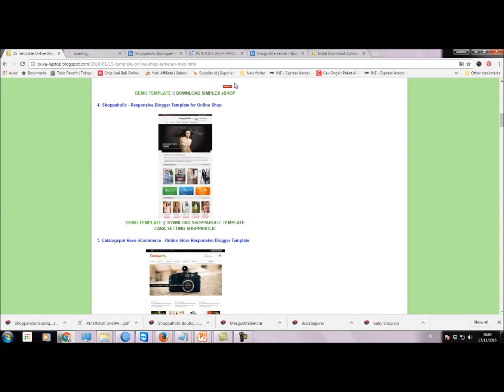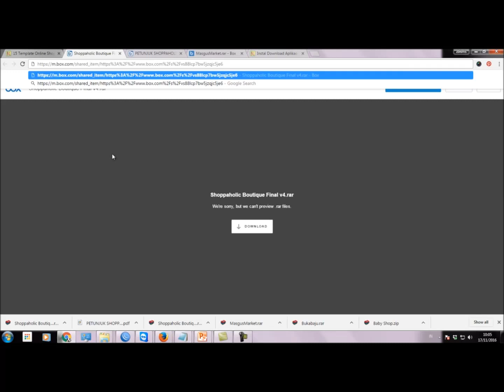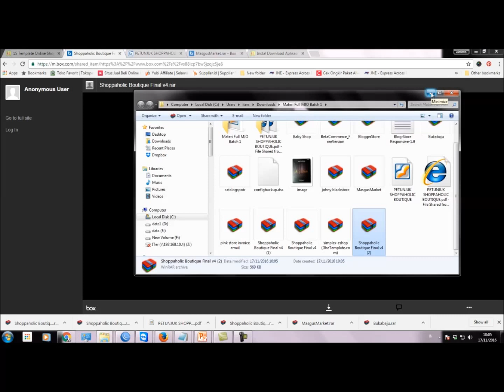how to download a file from app.box.com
unable to download from app box
download from app box com

To get more tips and information from us.